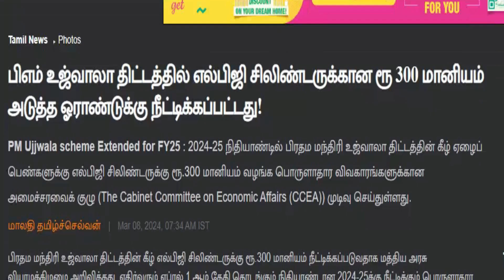வீட்டு சிலிண்டருக்கு மானியம் ரூ.300 அடுத்த ஆண்டு வரை நீடிப்பு | ஊஜ்வாலா காஸ் சிலிண்டர் | Free Gas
அரசியல், சமூக பிரச்சனை, அறிவியல், கலாச்சாரம், விளையாட்டு, சினிமா மற்றும் நல்ல அம்சங்களை வழங்கும் ஊடகம்.

 A Tamil media channel focusing on... Politics, Social issues, Science, Culture, Sports, Cinema and Entertainment.Latest news ,New updates ,Goventment scheme ,